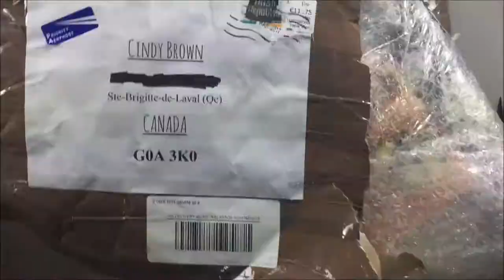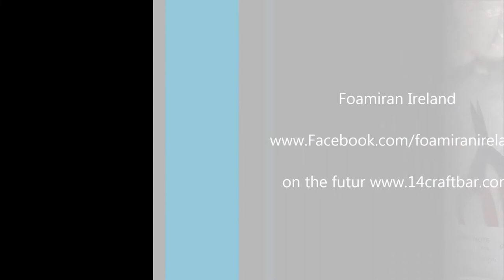Foamiran Ireland Order LOVE!!!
List of products:
Foamiran sheet all colors

Pumping Irie 1:20 Jingle Punks Reggae | Génial